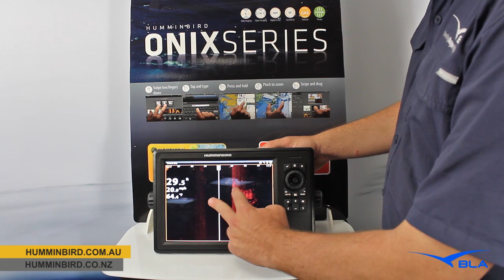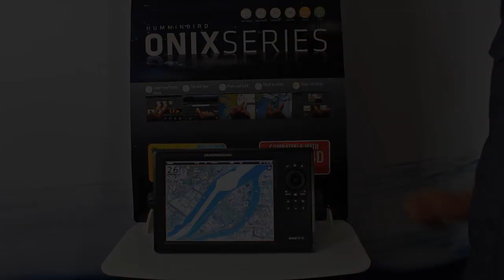BLA - Humminbird - ONIX Overview